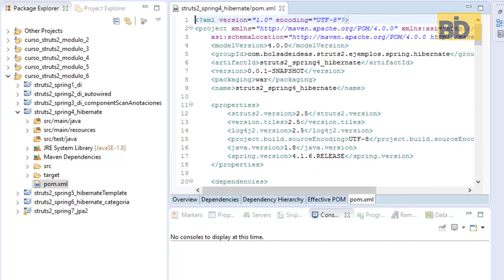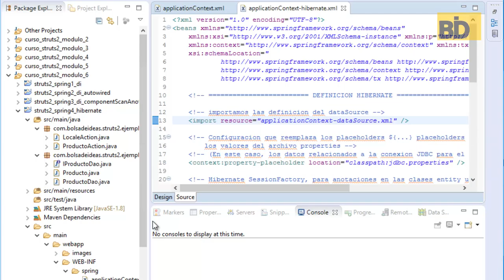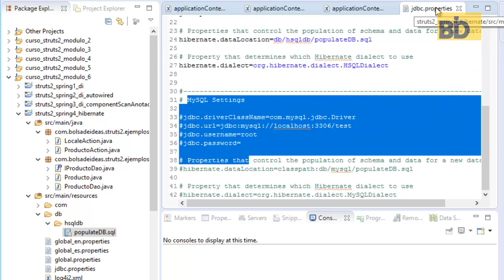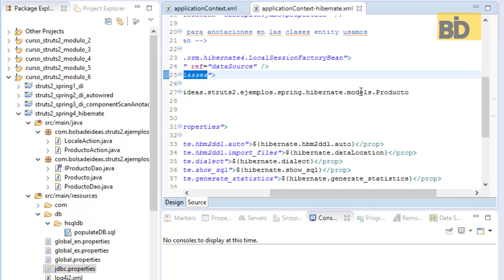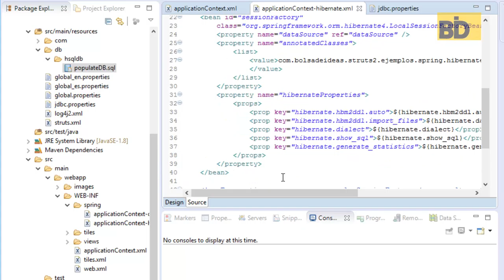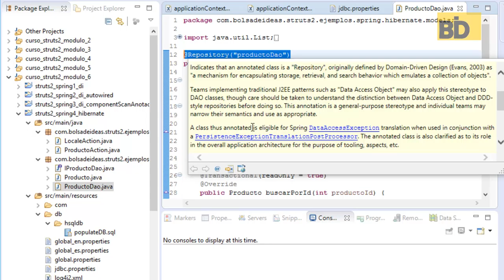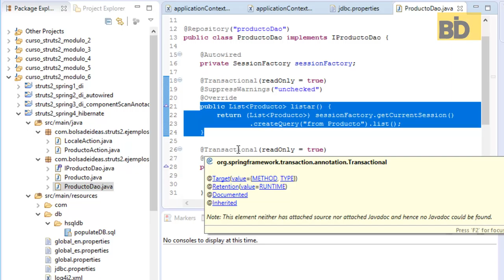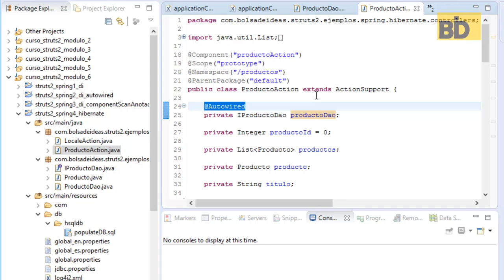Curso Struts 2 - Módulo 6: Spring Hibernate SessionFactory